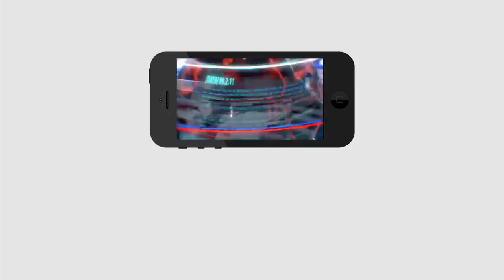Bad Name to Jagan Government Due To Govt Employees | జగన్ కు చెడ్డపేరు తెస్తున్న వారు దొరికేశారు...